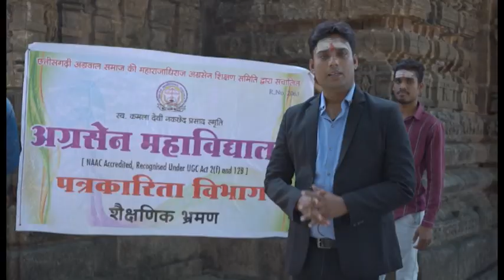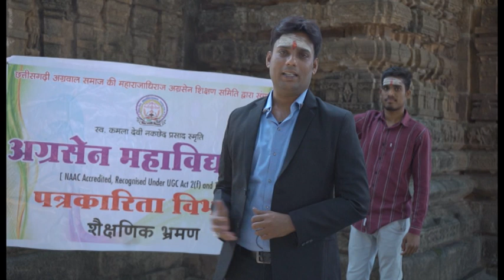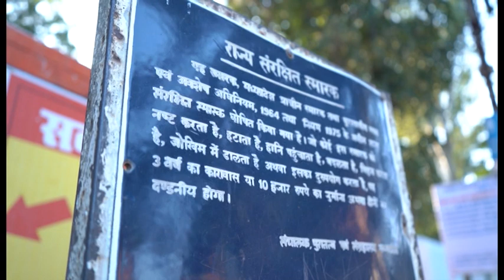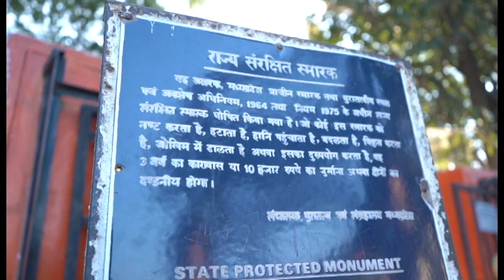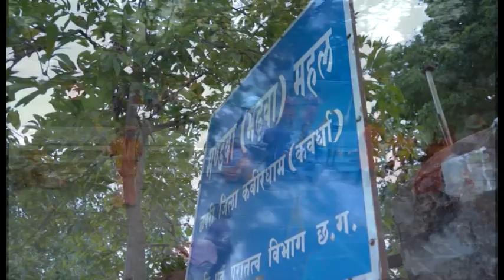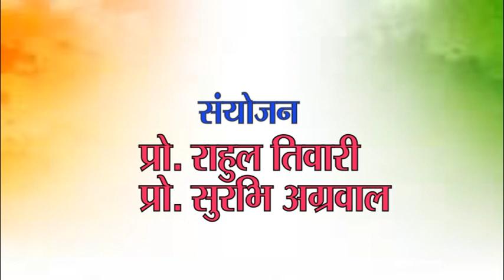BHORAMDEV DOCUMENTRY MADE BY BAJMC STUDENTS OF AGARSEN COLLEGE RAIPUR